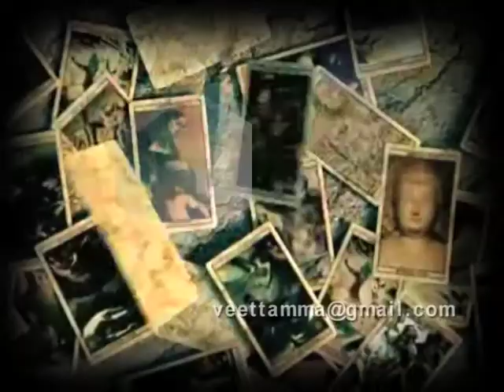ചില വിശ്വാസങ്ങൾ ശുദ്ധ തട്ടിപ്പോ Veettamma AMMA CHANDRIKAMMA ALLDAIVAM chithram വിചിത്രം